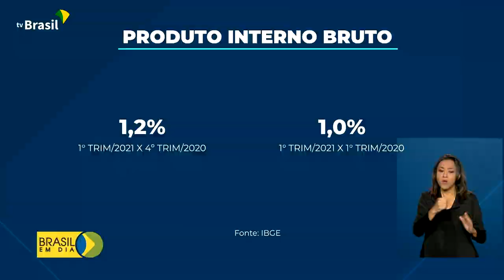PIB cresce 1,2% nos três primeiros meses de 2021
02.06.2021 – O agronegócio vem ajudando o país a retomar o patamar de crescimento de antes da pandemia.